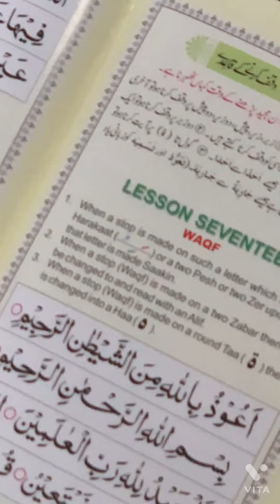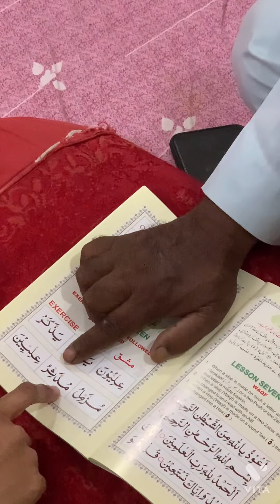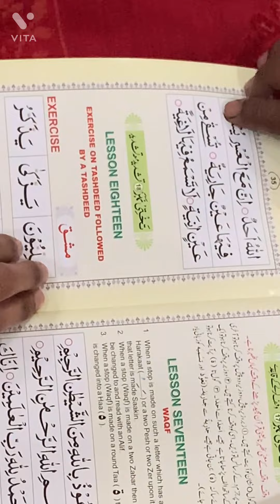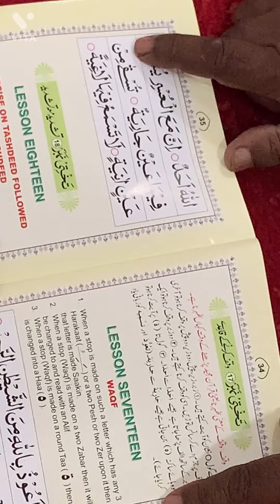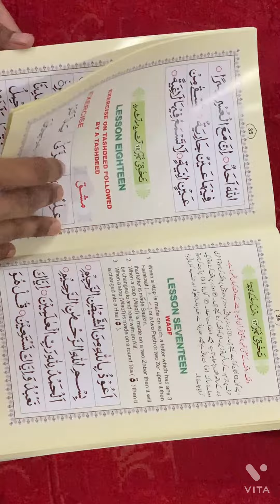Qaida by maulana